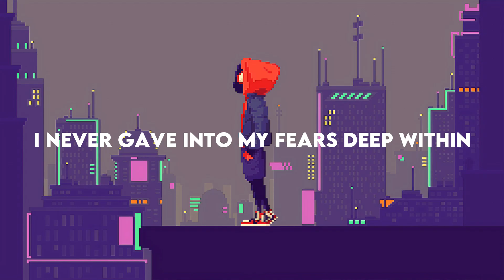Born for this(lyrics)